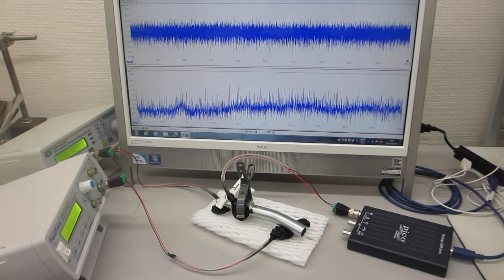超音波の非線形発振制御による表面改質（応力緩和・均一化）技術